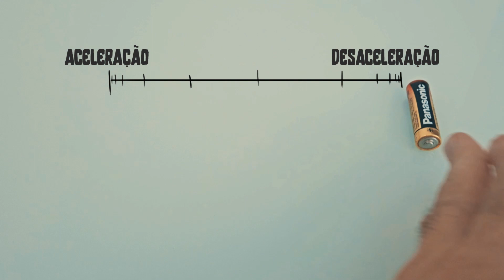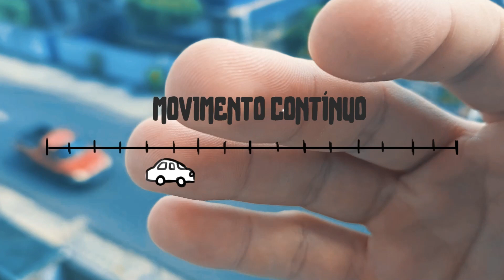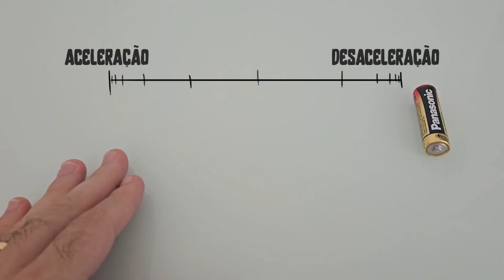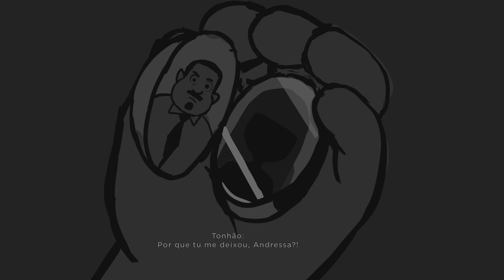COMO FAZER ANIMAÇÃO MELHOR FORMA.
Me siga nas outras redes para companhar mais conteúdos como esse.

Como aprender animação e animar bem;
Melhores Dicas de Animação
Ferramentas de Animação
Tutorial de Animação para Iniciantes
Passo a Passo de Animação
Técnicas de Animação
Melhores Práticas de Animação
Software de Animação
Como Animar
Animação Digital
Animação 2D
Animação 3D
Animação Tradicional
Animação por Quadros-Chave
Storyboarding
Modelagem 3D
Rigging
Texturização
Iluminação na Animação
Renderização de Animação